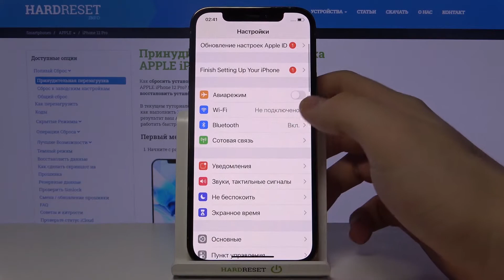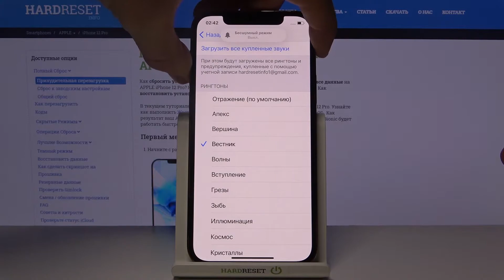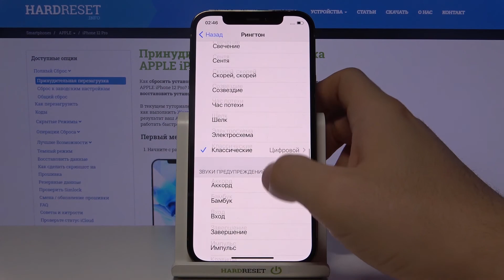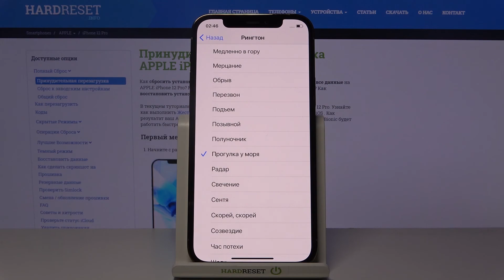Смена рингтона на iPhone 12 Pro / Как поменять музыку входящих звонков на iPhone 12 Pro?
Еще больше полезной информации и фишек Вы найдете на нашем сайте
Если вы хотите поменять рингтон на iPhone 12 Pro, но не знаете как это сделать, тогда вам стоит посмотреть это видео. В нём мы покажем и расскажем как поменять музыку входящих звонков на iPhone 12 Pro всего за несколько простых шагов.

Как сменить рингтон на iPhone 12 Pro? Как на iPhone 12 Pro поменять музыку звонков? Как переключить мелодию вызовов на iPhone 12 Pro? Как поменять звук уведомлений на iPhone 12 Pro?